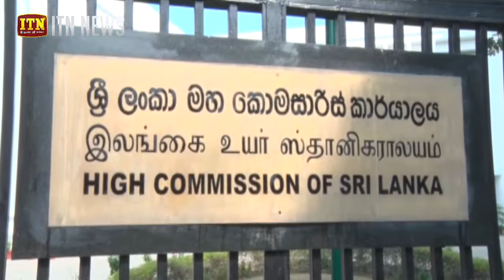ශ්‍රී ලංකා නව ජනපතිගේ ඉන්දීය සංචාරය දෙරටේ සබඳතාවන්ට නව ප්‍රවේශයක් – ඉන්දීය ජනපති